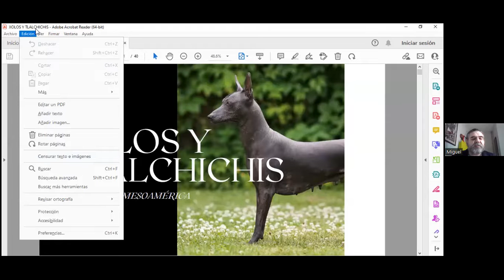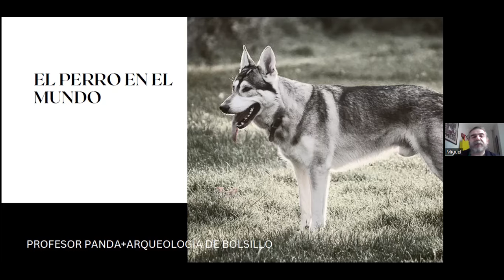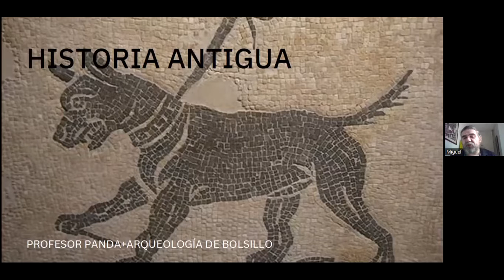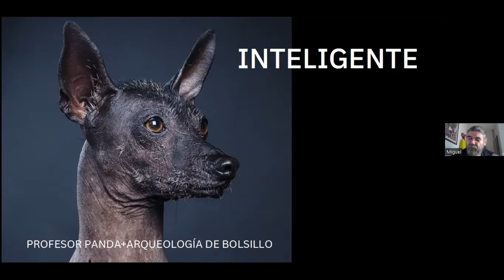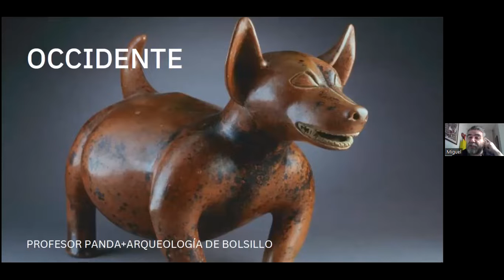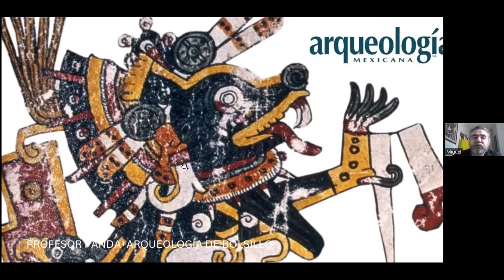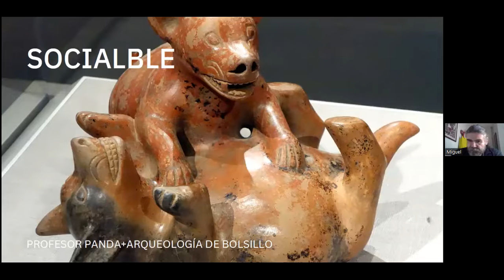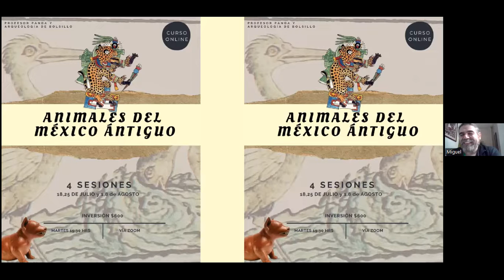XOLOS Y TLALCHICHIS CON EL PROFESOR PANDA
EN ESTE CURSO DE LIBRE ACCESO PODREMOS APRENDER SOBRE EL INCREÍBLE MUNDO DE LOS PERROS MESOAMERICANOS.

ADEMÁS, HAREMOS UNA REVISIÓN DEL PROCESO DE DOMESTICACIÓN DE ALGUNOS OTROS ANIMALES Y EL PAPEL Y DESARROLLO DE LOS PERROS EN OTRAS PARTES DEL MUNDO

FINALIZAREMOS ESTE CURSO GRATUITO CON UNA BREVE CHARLA RELACIONADA CON LA HISTORIA DEL PERRO EN MESOAMÉRICA Y SUS DIVERSOS USOS: ANIMAL DE COMPAÑÍA, ALIMENTO O GUÍA ESPIRITUAL HACIA EL MICTLÁN.

ACOMPAÑA AL PROFESOR PANDA EN ESTE EPISODIO

SÚBETE AL PANDABUS
ELIGE TU ASIENTO
Y QUE COMIENCE LA AVENTURA